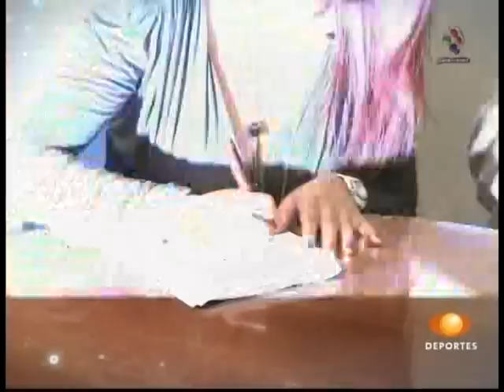CMLL TERRIBLE LE ESTRELLA UN CUADRO A RUSH Y LO RETA POR SU CABELLERA 2012